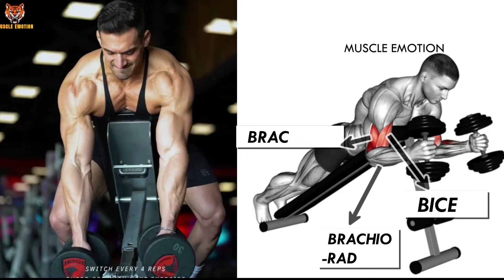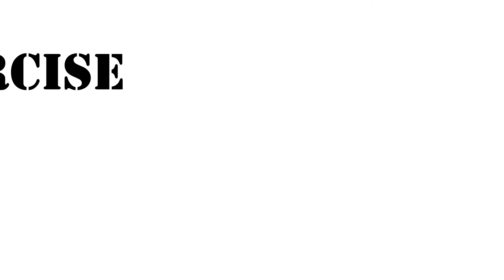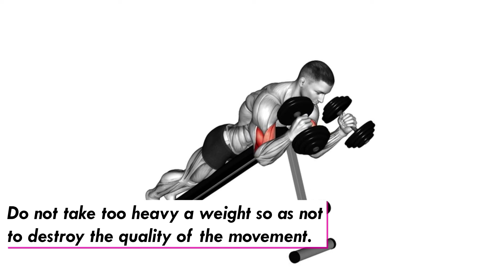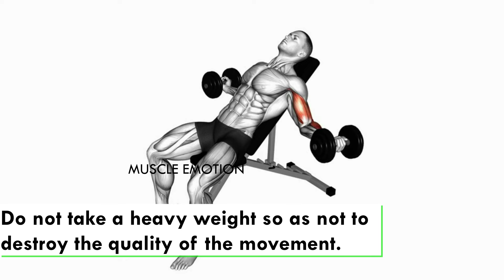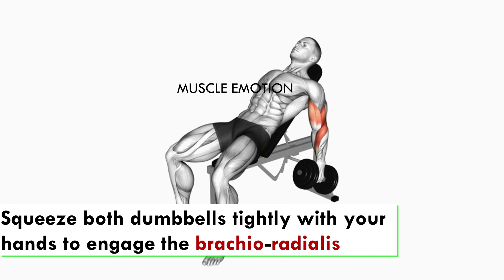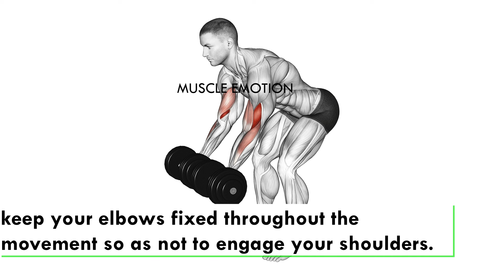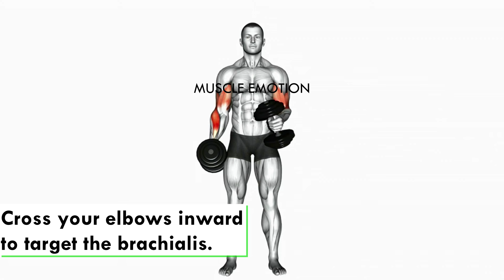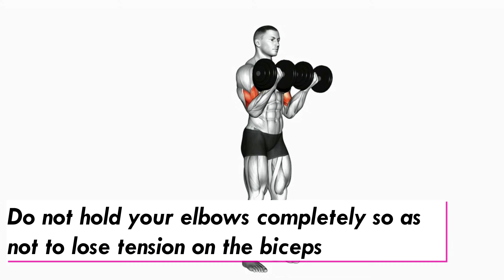7 BEST BICEPS WORKOUT WITH DUMBBELLS ONLY AT HOME TO GET BIGGER ARMS FAST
7 BEST BICEPS WORKOUT WITH DUMBBELLS ONLY  AT HOME TO GET BIGGER ARMS FAST
35 BEST BICEPS WORKOUT  AT GYM TO GET BIGGER ARMS FAST
18  BEST BICEPS EXERCISES AT HOME OR GYM
17 BEST BICEPS EXERCISES AT HOME WITH DUMBELLS ONLY
11 BEST BICEPS EXERCISES AT HOME WITH DUMBELLS ONLY / SUPER EXERCISES MUSCULATION BICEPS HALTERES
les 11 Meilleurs exercises pour se muscler les biceps en MUSCULATION
comment avoir des gros bras ?
Comment se muscler les biceps rapidement ?